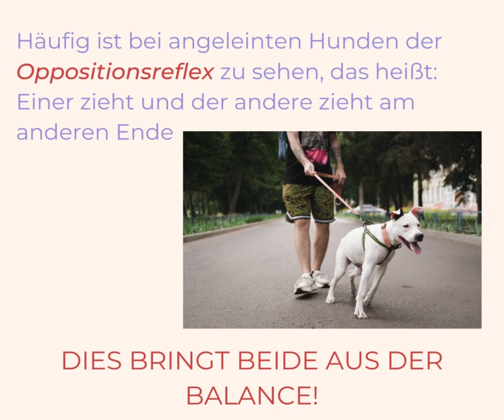Meet & Melt - Tellington TTouch®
Die speziellen Führweisen der Tellington TTouch-Methode schaffen eine verbesserte Leinenführigkeit – indem sie dem Hund und damit auch seinem Menschen in seine Balance verhelfen und effektivere Kommunikation über die Leine ermöglichen.

Bei Meet & Melt begegnen wir der Spannung des ziehenden Hundes, lockern dann unseren Griff und bewegen uns vorwärts. Für viele Teams kann schon dies ein entscheidender Wendepunkt sein. Verspannungsmuster und andere Probleme durch Ziehen an der Leine können so durch sehr sanfte Einwirkung behoben werden.

Tellington TTouch® (entwickelt von Linda Tellington-Jones) ist eine sanfte, positive Methode der Körperarbeit und Bewegung.
TTouch® bietet eine Reihe von wirkungsvollen Werkzeugen und Techniken, die die Gesundheit, das Verhalten und die Leistung eines Tieres verbessern. Darüber hinaus kann es die Beziehung zwischen Tieren und ihren Menschen vertiefen. TTouch® ergänzt die tierärztliche Versorgung und das Hundetraining.

Vielen Dank für euer Interesse an meinem Youtube Kanal. Ich zeige euch leicht nachvollziehbare Tipps für Hundefreunde, insbesondere Basiswissen über Hunde, Training und die Tellington TTouch Methode®

Vielen Dank

I create easy to follow tips for doglovers, especially basic knowledge about dogs, training and the Tellington TTouch Method®

Thanks